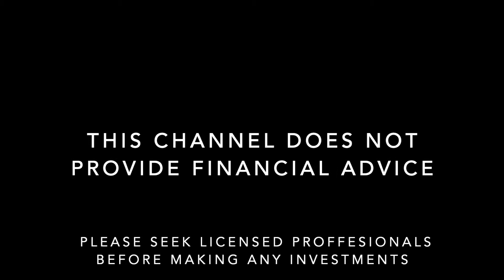How Cristobal got started with Crypto | You need streams of income | A business and good credit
Contact  Cristobal

Related Keywords ethereum, eth, bitcoin, bitcoins, crypto, cryptocurrencies, make money online, forex, business credit

I sincerely want to thank everyone for coming to my channel.

Resources used to shoot my content are below ⬇️

iPhone 11

Lavalier Microphone

MacBook Pro

Ring Light with Tripod

Moza Mini Gimbal/

Kybalion-7 Hermetic Principles

48 laws of power